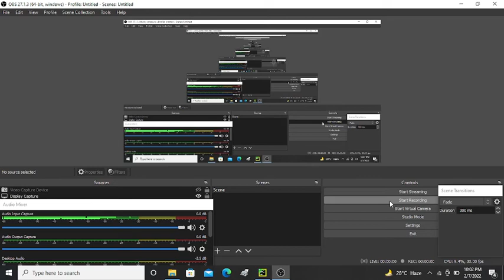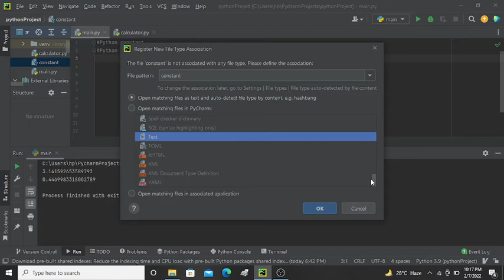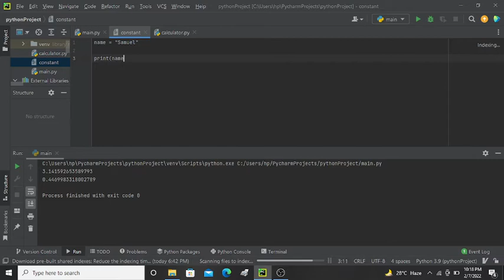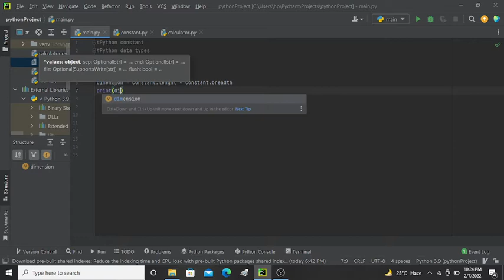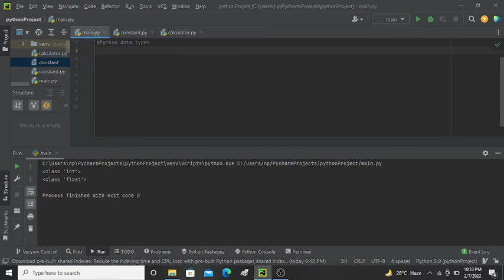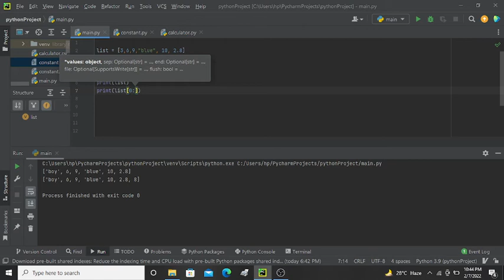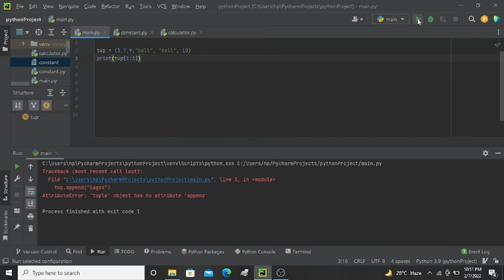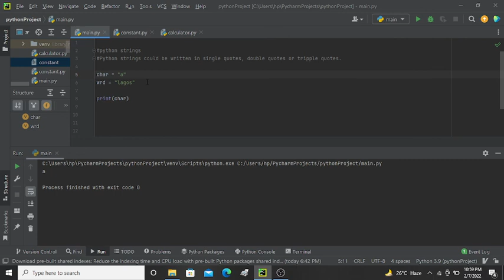python constant and data types